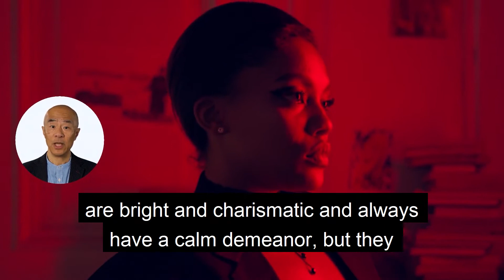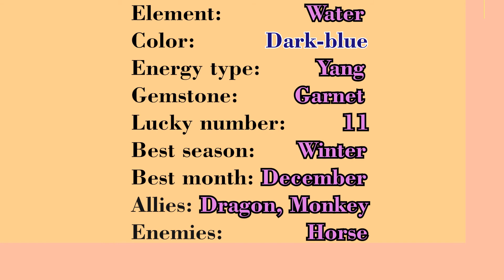Chinese Zodiac: Rat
Rats are amazing and unpredictable people!
Representatives of this sign are bright and charismatic and always have a calm demeanor, but they never sit still. They are eloquent when speaking in front of a crowd, actively participate in social movements, and work hard to achieve their goals.

Nevertheless, Rats are also extremely sensitive and very perceptive by nature. Family comfort, care, and mutual understanding are incredibly important when it comes to their loved ones. At the same time, they choose their friends very carefully and are always ready to make any sacrifices necessary for the people they care about. Rats always pay close attention to those around them and can understand much more than what a person can say with words. However, they diligently keep everyone’s secrets.

One of the main obstacles in the lives of the Rats is their constant desire to “grasp the ungraspable.” When it comes to learning, they want to know as much as possible. Thus, their infatuation with Earthly possessions can often turn into an unhealthy mania. Additionally, if a Rat starts several things at once, he or she doesn’t always finish them all.

The best allies for Rats can be people that were born in the year of the Dragon and Monkey. You will be able to find a video about them in my feed soon!

Find out what your karma and destiny hold by unlocking a part of your code for free